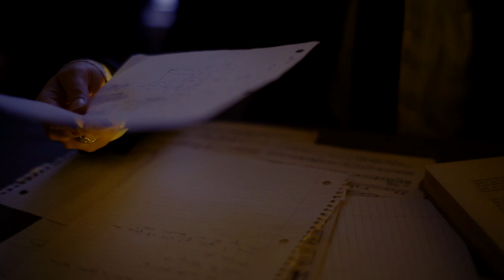Harrison Ainsworth Director's Reel: 2019-2020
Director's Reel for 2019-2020